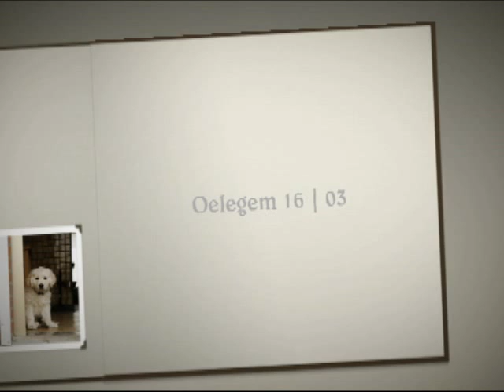Outdoor dogs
Fun home made video of our dogs playing outdoors. They just love the mud and water, roll in the dirt and chasing each other :-)